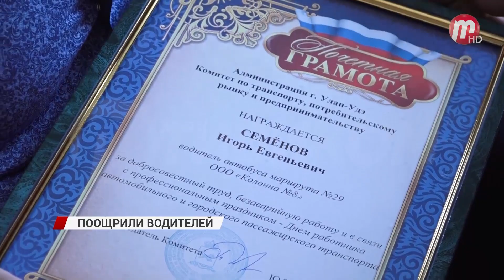31 октября в стране отмечают День автомобилиста